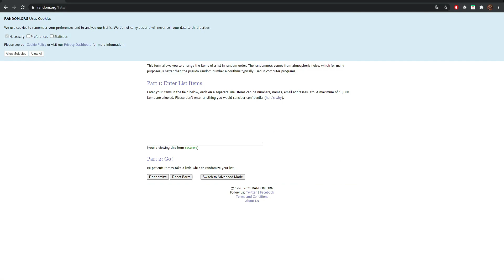Buildoff #10 | 2v2 BATTLE Stadjes bouwen